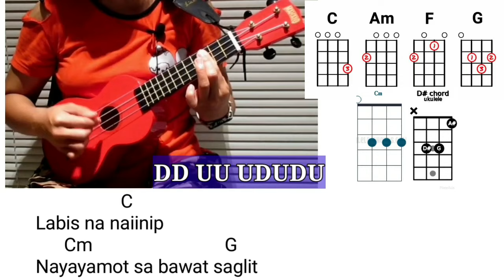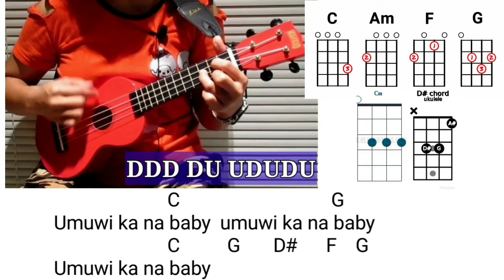Hanggang Kailan (Orange & Lemons)Ukulele Play-Along with Chords and Lyrics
Kindly support guys my Vlogging channel . Thank you and God bless

Intro: D# F-G
                   C
Labis na naiinip
        Cm                            G
Nayayamot sa bawat saglit
             .        C
Kapag naaalala ka
           Cm
Wala naman
                       G
Akong magawa

                      Am
Umuwi ka na baby
                 Cm
Hindi na ako sanay ng wala ka
G
Mahirap ang mag-isa
         Am                                              D#     F
At sa gabi'y hinahanap-hanap
Kita.
C                                          G
Hanggang kailan ako maghihintay
                                      C
Na makasama kang muli
                                             G
Sa buhay kong puno ng paghihirap
      C
At tanging ikaw lang ang
            G
Pumapawi sa mga luha
     C                   Cm
At naglalagay ng ngiti
                   G
Sa mga labi
                                  C
'Di mapigilang mag-isip
                         Cm
Na baka sa tagal
                                               G
Mahulog ang loob mo sa iba
                   C             Cm
Nakakabalisa, knock on wood
                        G
'Wag naman sana
                           C
                             G
                          C           G
                        C
                       G
                           C       G        D#     F      G